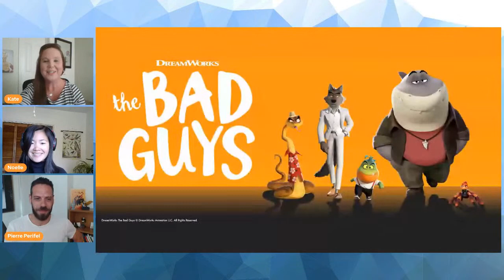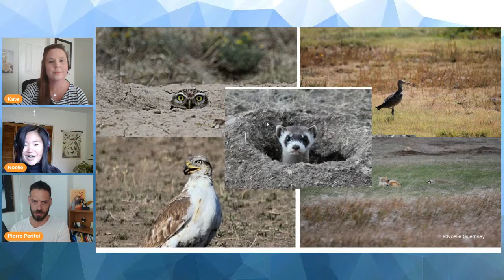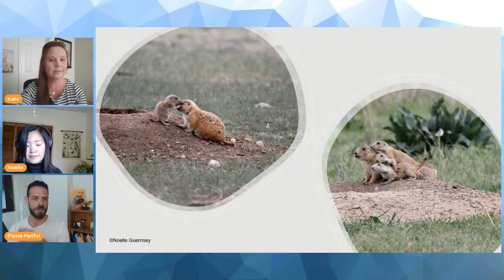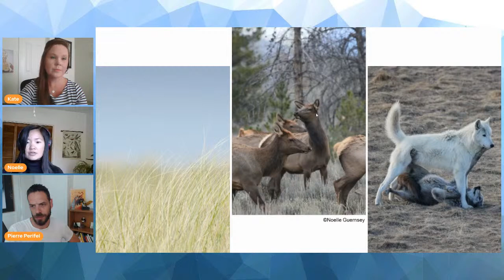The Bad Guys and Their Importance to Biodiversity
PIERRE PERIFEL | THE BAD GUYS MOVIE DIRECTOR
NOELLE GUERNSEY | WWF NORTHERN GREAT PLAINS PROGRAM OFFICER

WWF and DreamWorks Animation have teamed up to raise awareness about the plight of the real wildlife depicted in the new animated movie The Bad Guys. Join us for a discussion with the film’s director, Pierre Perifel, and WWF’s Northern Great Plains program officer Noelle Guernsey about how these and other “bad guys” really aren’t bad at all. We’ll learn why animals, from wolves to prairie dogs and black-footed ferrets, are important despite their misguided reputations and why biodiversity is essential for the health of our planet.

For teaching materials that accompany this video (including bell-ringers, worksheets, Kahoot games, and lesson plans) visit the Conservation in the Classroom Archive and Resources page and download the free supplemental material packet

Conservation in the Classroom is a virtual livestream series that connects students with WWF experts and scientists. To sign up for notifications and join upcoming live events,